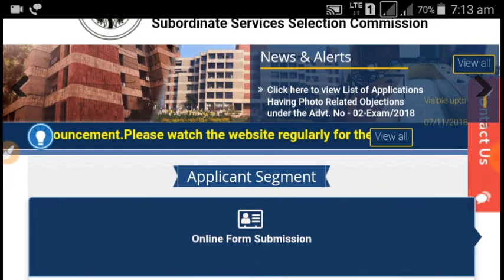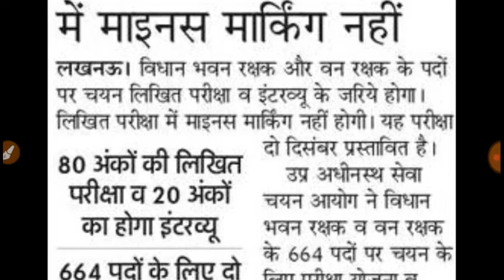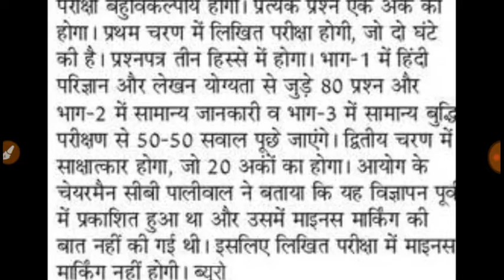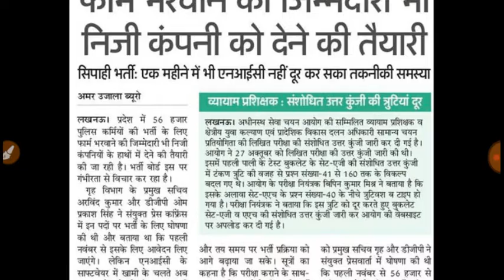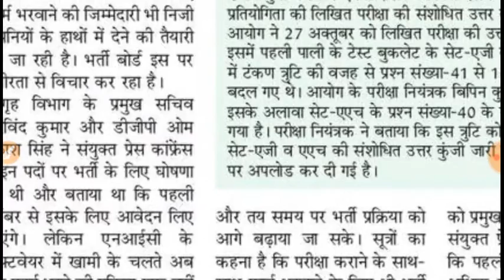UPSSSC@2018 IMPORTANT NEWS FIREMAN AND UP POLICE APPLICATION NEWS